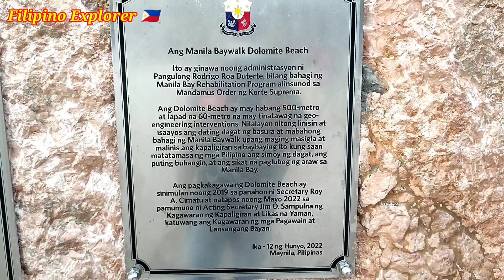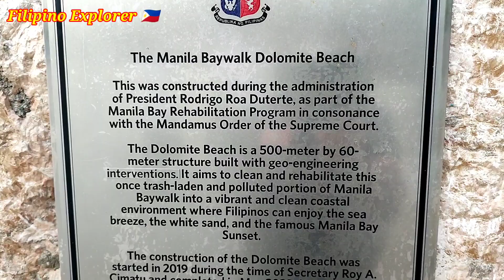First Visit in MANILA BAY | The DOLOMITE BEACH Grabe Mala Boracay ang Ganda🤩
First Visit in MANILA BAY | The DOLOMITE BEACH Mala Boracay ang Ganda | Manila City Philippines🇵🇭

Hello Guys we are here in MANILA BAY DOLOMITE BEACH MANILA CITY PHILIPPINES to see what are the happenings and to check also the situation of this new attraction. Please watch to know the reality of this place, Thank you & God Bless!!!